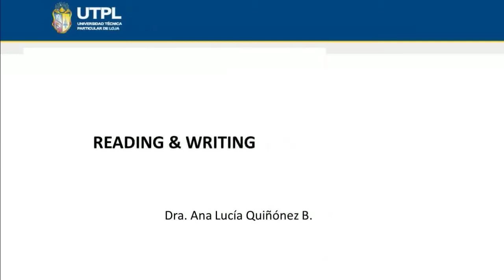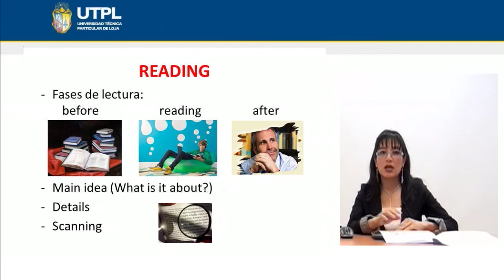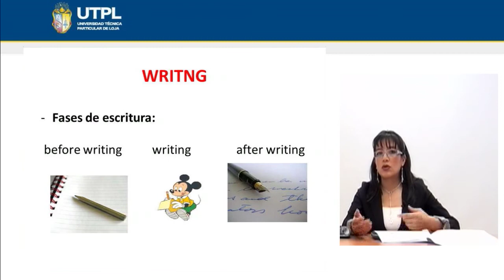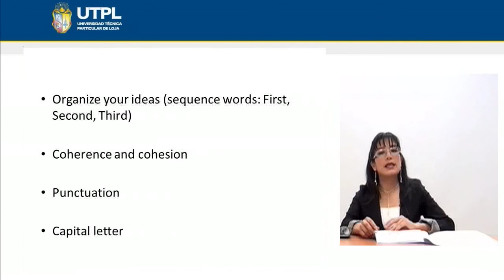UTPL READING AND WRITING [(TODAS LAS CARRERAS)(INGLÉS II)]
Inglés II
Tema: Reading and writing
Ponente: Dra. Ana Lucía Quiñónez Beltrán